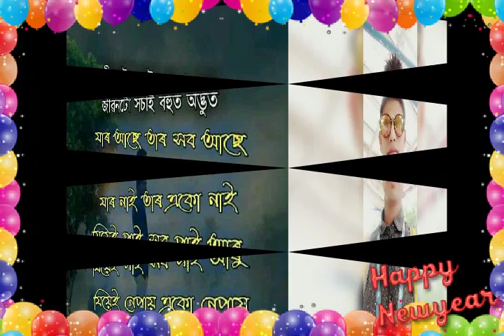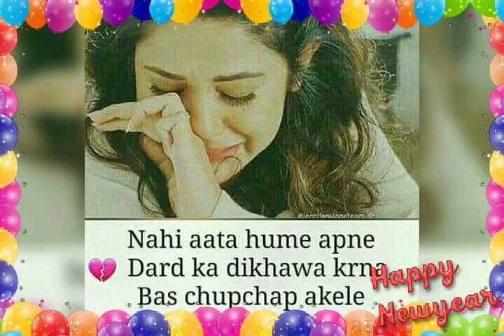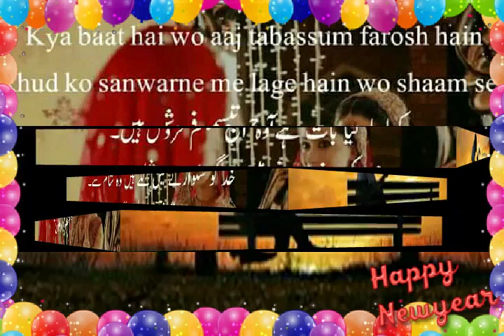Sadikur Rahman Assam Hojai